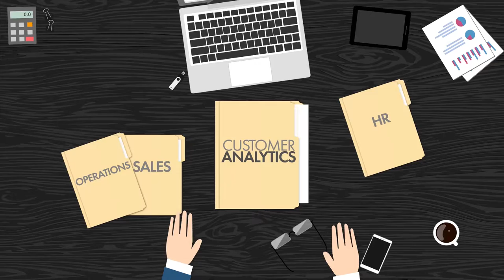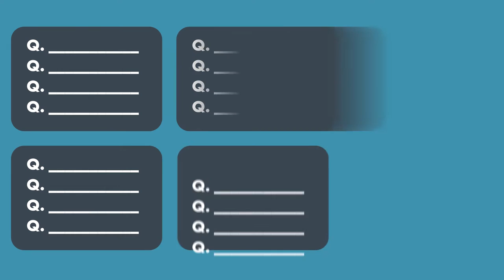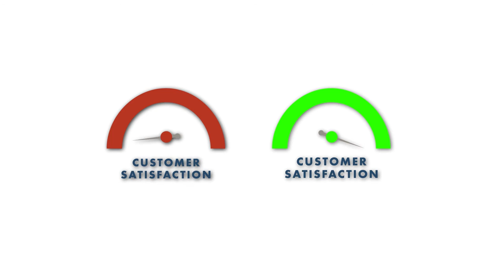A2I - Analysis to Insight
Explainer video for A2I Analytics, a Dubai based company.